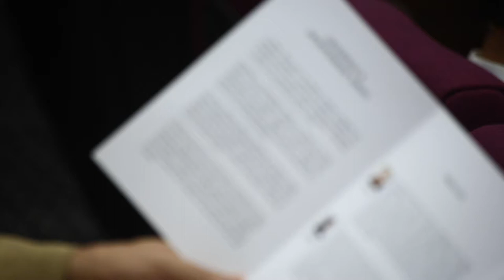Enterprise & Entrepreneur Series Part 3: Pushing Frontiers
Close to 200 guests comprising business leaders, entrepreneurs, senior government officials, EDB alumni as well as SMU student entrepreneurs attended the third of the six-part Enterprise & Entrepreneur Series, themed Advanced Manufacturing and Urban Solutions - Pushing Frontiers. The forum was organised by The EDB Society and SMU on 17 April 2018, at SMU’s Mochtar Riady Auditorium.

With Singapore looking at both the challenges and opportunities of shifting from a value-adding to a value-creating economy, the forum provided an opportune platform to discuss the ways in which to meet the challenges and opportunities of Industry 4.0 and the changing face of advanced manufacturing. Panellists comprised Mr Raimund Klein, Executive Vice President, Digital Factory, Process Industries & Drives, Siemens; Mr Ryoichi Yamaura, Vice President New Solution Business Division, Fujitsu Asia and Co-Director Fujitsu-SMU Urban Computing & Engineering Corporate Lab; Mr Wong Heang Fine, Group Chief Executive Officer, Surbana Jurong Pte Ltd; Mr Peter Ho, Chief Executive Officer and Co-Founder, Hope Technik Pte Ltd; and Mr Amos Leong, President and CEO, Univac Group. The discussion was moderated by SMU President Professor Arnoud De Meyer.

ENTERPRISE & ENTREPRENEUR SERIES: Transforming Industries • Creating Value

In today’s digital and disruptive world, businesses are increasingly compelled to reinvent and transform themselves. Singapore has to look at both the challenges and opportunities of shifting from a value-adding to a value-creating economy. Technology, innovation and entrepreneurship will be key to our success.

In response to Singapore’s aspiration to adopt this growth path, The EDB Society and Singapore Management University have jointly undertaken a six-part series called Enterprise & Entrepreneur Series supported by the Economic Development Board. The initiative taps on the experiences of the founders and trailblazers of our corporations, SMEs and start-ups.